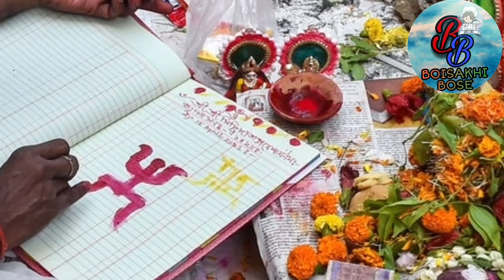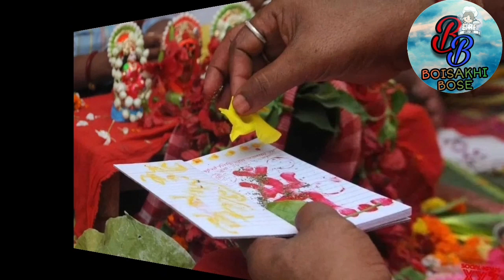Poila Boisakh 2024 Date and Time | পয়লা বৈশাখ 2024 তারিখ ও সময় | Halkhata Puja Vidhi and Time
Pohela Boisakh 2024,  pohela Boisakh, Bangla Nababarsha, ১ লা বৈশাখ, Baishakh Mash 2024, Bengali panjika 1431, Bangla Ponjika 1431, Halkhata Puja, Pohela Boisakh Bengali panjika 1431, poila Baishakh Laxmi ganesh Puja 2024 Date time, Nabarsha 2024, Pohela Boisakh Koto tarikhe, 2024, Saler Pohela Boisakh,পয়লা বৈশাখ শ্রীশ্রী লক্ষ্মী গণেশ পূজা পদ্ধতি, Halkath puja,Akshya Tritiya  Laxmi-Ganesh puja Vidhi